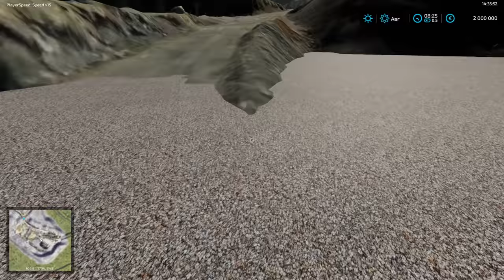FS 22: ЧЕРЕМШАНКА - ТОП?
Конфигурация моего ПК:

Играю на:
16GB RAM
Logitech F310
Logitech G27

Стримлю и записываю на:
16GB RAM
Avermedia GC511